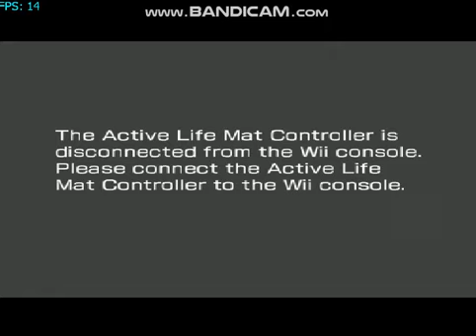Active Life - Outdoor Challenge (WII) Gameplay